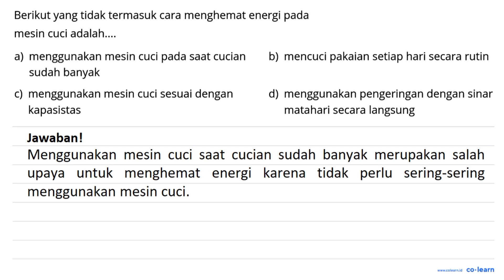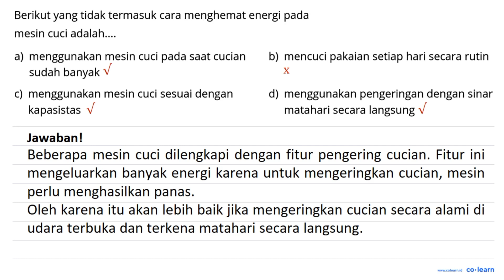Berikut yang tidak termasuk cara menghemat energi pada mesin cuci adalah; mencuci pakaian setiap ...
Berikut yang tidak termasuk cara menghemat energi pada mesin cuci adalah; mencuci pakaian setiap hari secara rutin a) menggunakan mesin cuci pada saat cucian b) sudah banyak c) menggunakan mesin cuci sesuai dengan d) menggunakan pengeringan dengan sinar kapasistas matahari secara langsung

Topik atau Materi: Produk Teknologi Ramah Lingkungan - Produk Teknologi - Fisika Lingkungan - Fisika Kelas 9 SMP -

Sumber Soal: Fisika SMP quizizz.com , N/A

00:00 : Bedah Soal
01:00 : Konsep, rumus dan pengertian Produk Teknologi Ramah Lingkungan
01:18 : Langkah penyelesaian soal
00:48 : Jawaban akhir
01:18 : Penutup